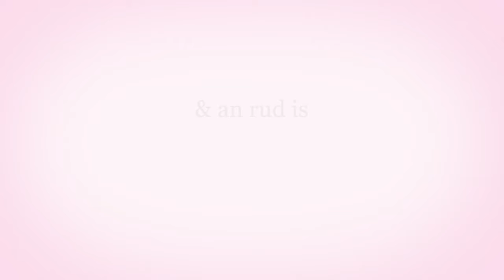Nollaig le Bobbi Lee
Seo an Nollaig le Bobbi Lee Ros na Rún!

Christmas.. with Bobbi Lee